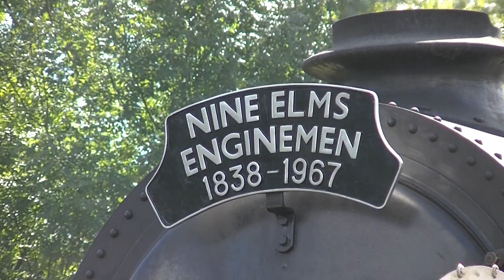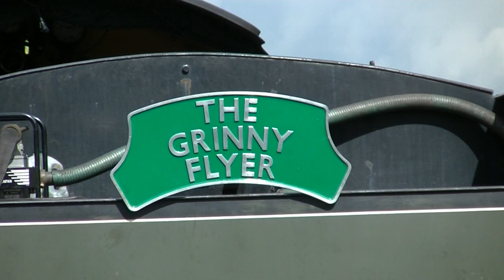Bluebell Railway Wednesday 20th August 2014